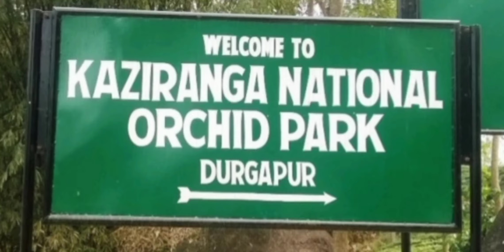ETHENIC CULTURAL NIGHT EVENT @ KAZIRANGA NATIONAL ORCHID PARK (Part-1)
Discover the ethenic cultural beauty of North-East India at Kaziranga National Orchid Park.
The Orchid and Bio Diversity park has been established from the month of October 2015, 12 km distance from Kohora Chariali (near Central Range Kaziranga) spanning a wide range of 5.95 acres of land at Durgapur Village. The park also houses a center to promote native cultures in Assam. These art forms are regularly shown to arriving tourist in the evening. Apart from these the park has got North East India’s ethnic food stall, a flower garden with beautiful species in it.
The time spent among the beautifully planted Orchids just waiting to bloom during the month of April, the beautiful landscape, the productive information, the traditional folk dances and the nature walk was a day worth spent. One should definitely go and get a glimpse of this beautiful yet naturally preserved heritage.